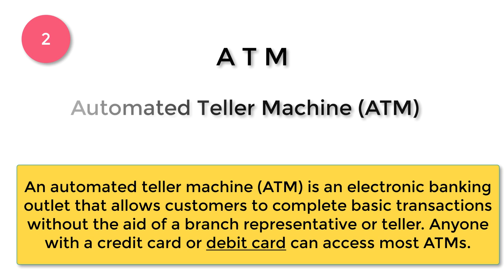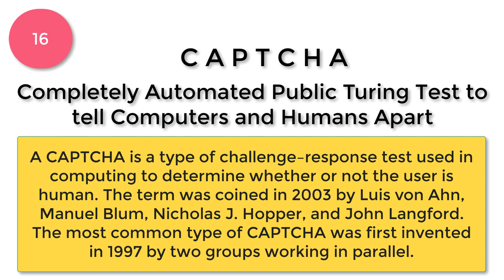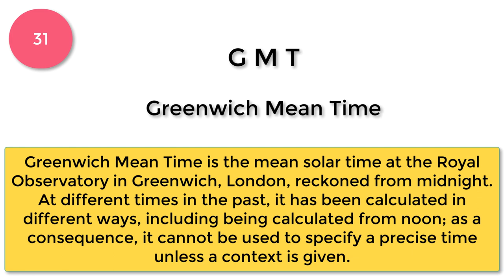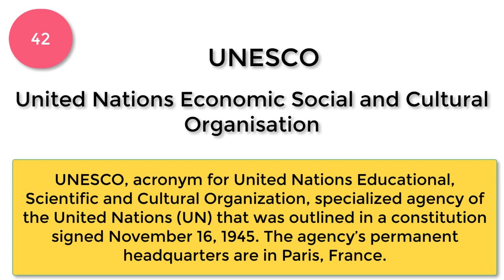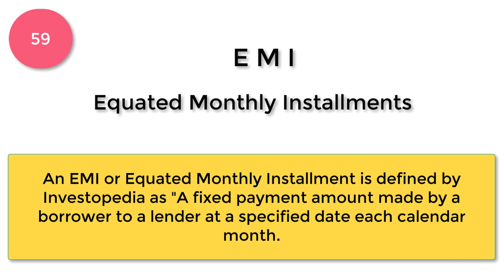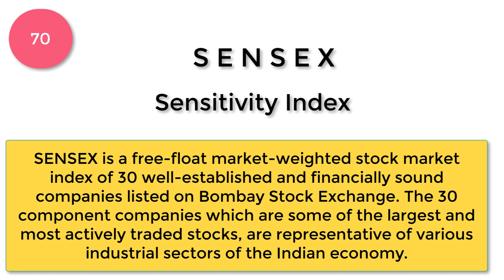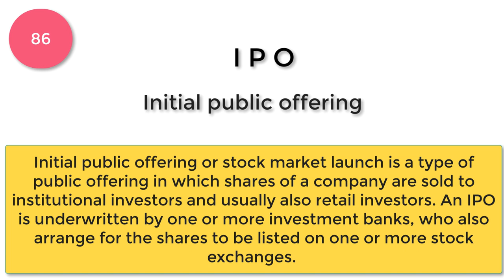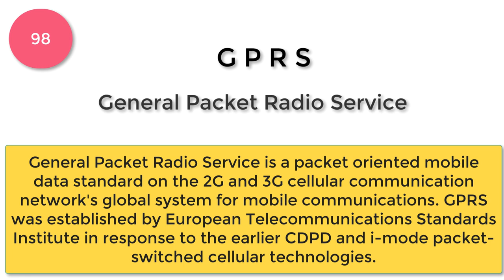100 abbreviations everyone should know || Interesting Facts || Important Abbreviations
100 abbreviations everyone should know || Interesting Facts || Important Abbreviations

Abbreviations are shortened forms of words or lengthy phrases. You'll find them in almost every discipline and area of life, from commonly used abbreviations in names or titles, such as Mr. for Mister or Pres. for President, to less commonly used abbreviations, such as the short version of the word abbreviation itself, which is abbr.

There is more than one type of abbreviation. An acronym is a new word created from the initial letters of a long name or phrase, for example, NATO (North Atlantic Treaty Organization). An initialism is where a long phrase is abbreviated to its initial letters but the letters are pronounced individually, not spoken as a word - for example, FBI (Federal Bureau of Investigation). An initialism can be considered a type of acronym.

The U.S. is itself a well-established abbreviation, as are the shortened forms of the 50 states, like NY for New York. As you will see in the following list of commonly used abbreviations they exist in all areas of life from medicine to military and geography to baking.

Watch the video to know the most important Abbreviations that everyone should know.